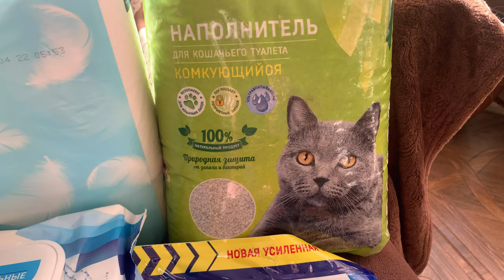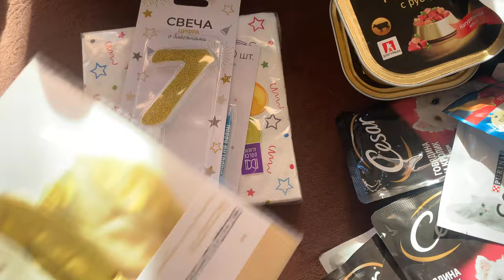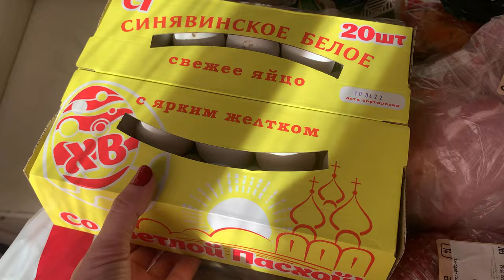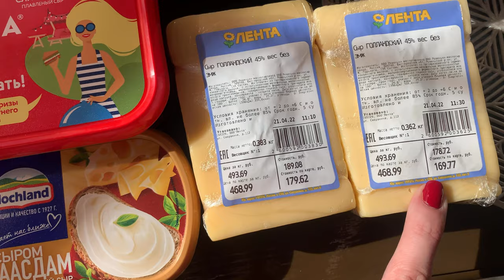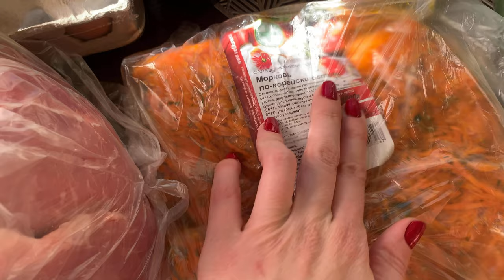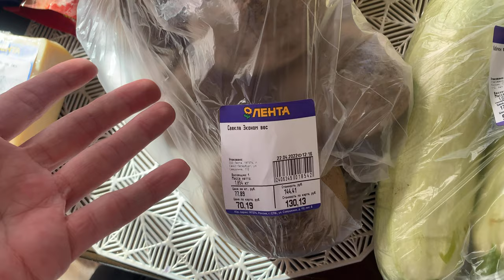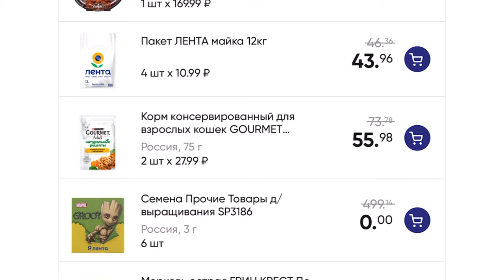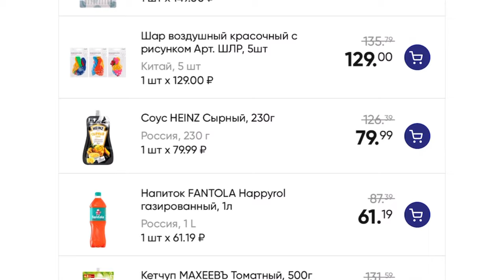Закупка продуктов в Ленте